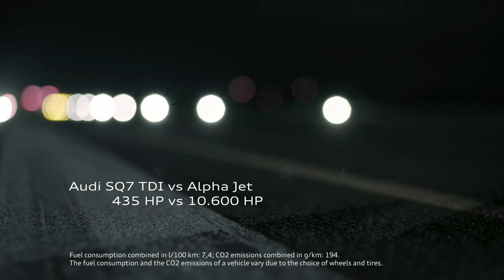The new Audi SQ7 TDI vs Alpha jet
Audi have unveiled the very first S model in the Audi Q7 model line. With 435hp and 900Nm of torque it is the most powerful diesel SUV on the market. The newly developed 4.0 TDI engine also features an electric powered compressor. A world first, this compressor give the SQ7 TDI outstanding performance while the vehicle only consumes on average 7.4l or fuel per 100km.